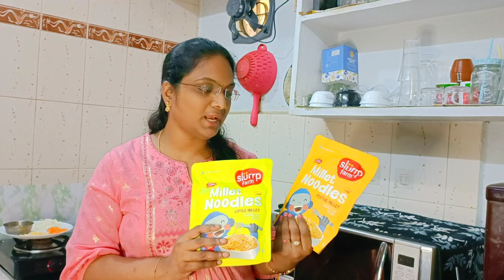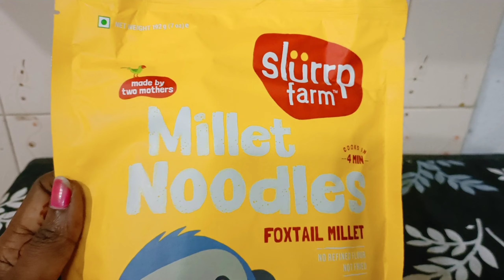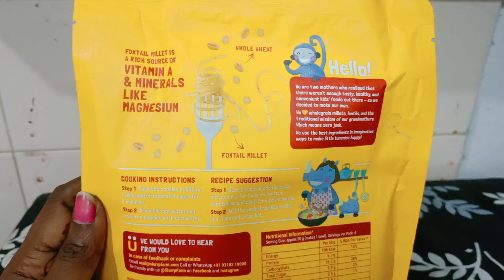Slurrpform Millet noodles || Healthier option for kids || Little millet noodles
It’s always a struggle for mothers to get their kids to eat healthy food, right? But Slurrp Farm has made it so easy with its super yummy millet noodles! These millet noodles have no maida and are made with nutritious foxtail and little millets. They are baked and not fried, and have no oil at all. Even the spice mix that comes with them is all-natural and has no refined sugar.